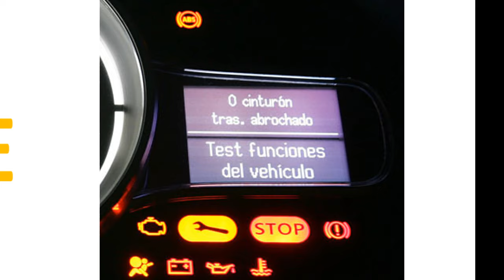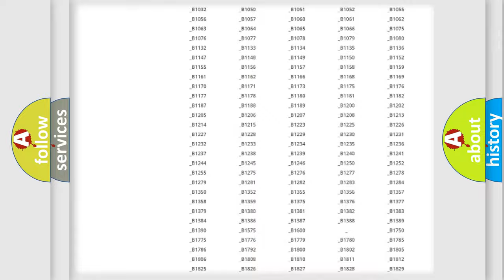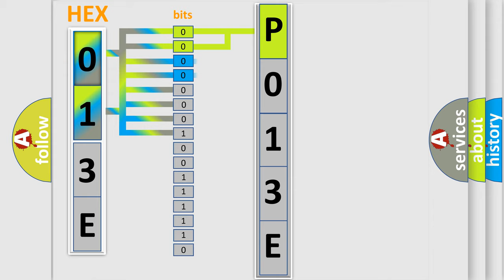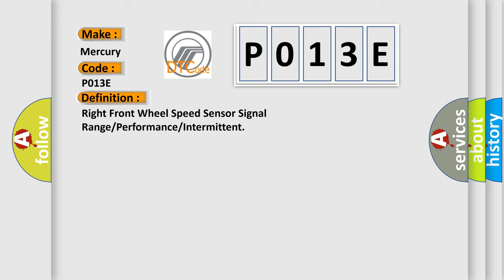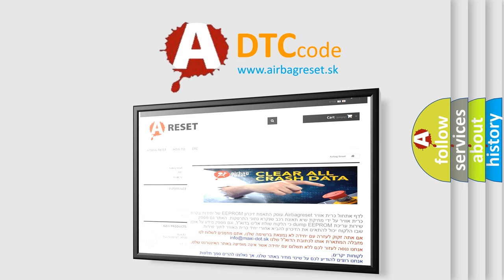DTC Mercury P013E Short Explanation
Contents:
0:21 Basic DTC analysis according to OBD2 protocol standard.
1:48 Insight into programming
2:58 A diagnostically understandable description of the Diagnostic Trouble Code
3:05 Basic error definition

Make
Mercury
Code
P013E
Definition
Right Front Wheel Speed Sensor Signal Range or Performance or Intermittent
Description
Case 1 A failure is detected after 22 loops if 1 The original wheel speed does not reach the extrapolated speed or the reference speed Vref,  2 The number of interrupts from the wheel speed sensor are continuously  gt = 40 per loop  ※ If the original wheel speed changes erratically  Case 2 A failure is detected after 15 confirmations has been counted  ※ Confirmations starts if the comparison between the number of detected and the number of expected pulses shows at least one missing pulse  A confirmation counter will be incremented if the erroneous speed signal characteristic is detected
Cause
 Improper installation of wheel speed sensor  Abnormal Rotor and wheel bearing  Faulty Wheel speed sensorFL  Faulty HECU